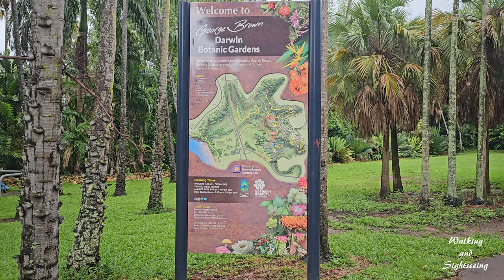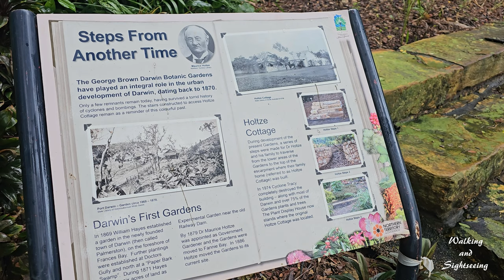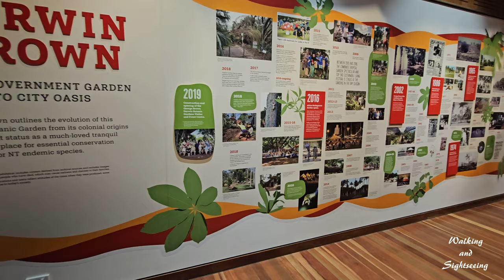Darwin City Botanic Gardens 4K Walking and Sightseeing Travel Tour | Northern Territory Australia 🇦🇺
Walking through and exploring Darwin's Botanic Garden during the Wet Season just after the rain

The George Brown Darwin Botanic Gardens is a botanical garden located 2 km north of the CBD of Darwin, Northern Territory, Australia.

The gardens were established on their present site in 1886; this was the third attempt by European settlers of Darwin to establish a site where plants of economic importance could be tested for their suitability in the tropics. Initially the collection of the gardens was focused on economic gardening and the ornamental plantings. The gardens were severely damaged during Cyclone Tracy in 1974, 89% of all plants were lost. Restoration after the cyclone was led by George Brown, who had worked at the gardens since 1969 and served as curator from 1971 to 1990, and who was Lord Mayor of Darwin from 1992 until 2002. The gardens were renamed in 2002 to recognize George Brown's contribution and 32 years service to the development of the gardens.

Fountain
In 2000 Darwin's historic former Wesleyan Methodist church was moved from Knuckey Street and reconstructed at the Gardens. It is the oldest surviving building in Darwin. Today, the old church building houses Eva's Botanical Gardens Cafe.